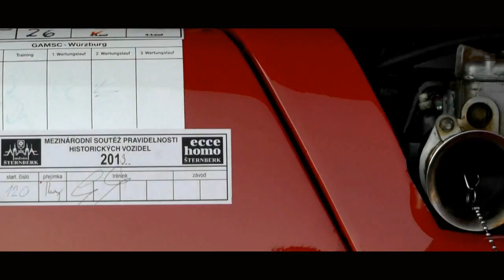ECCE HOMO HISTORIC 2013 ŠTERNBERK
camera: Pavel Marčák
edit: Jakub Hrdlička